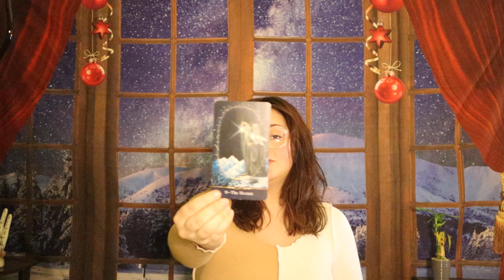Aquarius November 23rd Will Be A Big Day! For Someone Specific! November 22nd - 28th